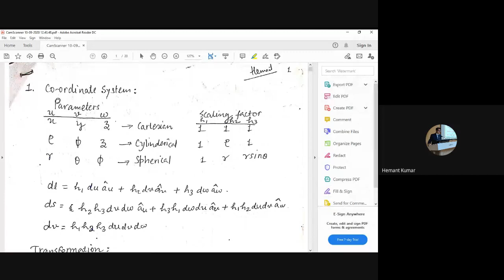Electromagnetics- Basics of Electromagnetics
By Dr. Hemant Kumar Juneja
      Electronics & Communication Engineering
      NIT, Tiruchirappalli